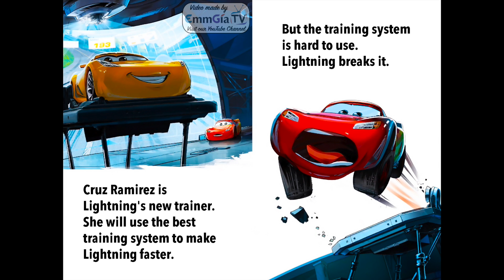Cars 🚗 Drive to Win! 📚 Read Along Story books 📖 Read Aloud Stories for Kids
Welcome to Cars 🚗 Drive to Win! 📚 Read Along Story books 📖 Read Aloud Stories for Kids. In this exciting video, join the characters from "Cars" on their thrilling adventures. Read along with us as we explore this action-packed and educational story, perfect for kids and families to enjoy together.

Join Lightning McQueen, Mater, Sally, and their friends as they race through fun challenges and explore the vibrant world of Radiator Springs. With engaging narration and vibrant illustrations, this reading time becomes both educational and entertaining.

Get ready to zoom into an adventure with our Cars story. Let your imagination race and enjoy magical moments with Lightning McQueen and his friends!

📚 What You'll Learn:
- The importance of friendship and teamwork
- Values of perseverance and humility
- Lessons on overcoming challenges and learning from mistakes

🎨 Features:
- Beautiful and colorful illustrations that capture children's attention
- Clear and expressive narration to enhance listening skills
- Easy-to-follow text for beginning readers

👶 Perfect For:
- Bedtime stories
- Classroom reading sessions
- Family bonding moments
- Developing reading and listening skills

🛏️ Ideal for Calming Down Before Bedtime:
- Help your child relax and get ready for a peaceful night's sleep with our soothing and educational stories.

- Stay updated with new videos and fun content for kids!

It was Read Aloud by a Member of EmmGia TV.
Original Book: Cars - Drive to Win!.